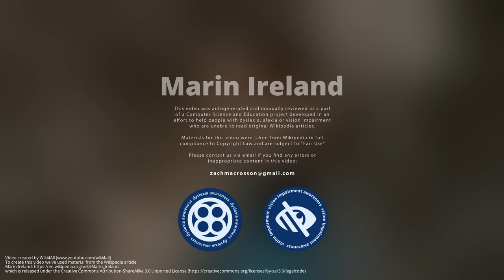Marin Ireland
Marin Yvonne Ireland  is an American stage, , and  actress. In 2009, she won the Theatre World Award and was nominated for the Tony Award for Best Featured Actress in a Play for Reasons to be Pretty. From 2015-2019 she starred on the Amazon Studios original  Sneaky Pete.